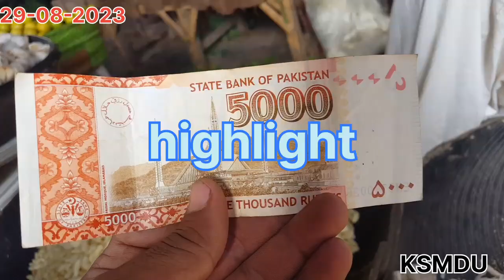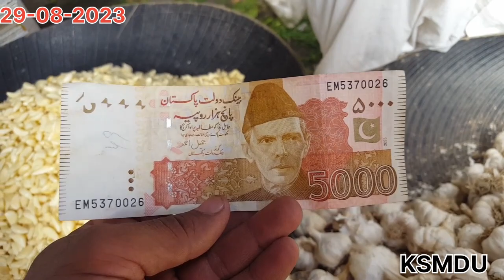Wholesale Rates of wegitable|| 29-08-23|| timater ki bharmar || sasti sabzian